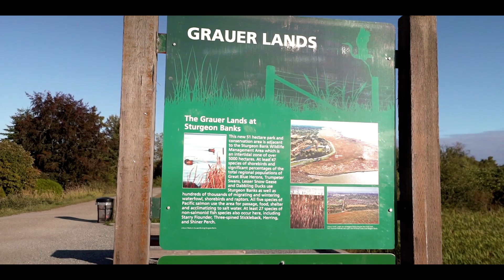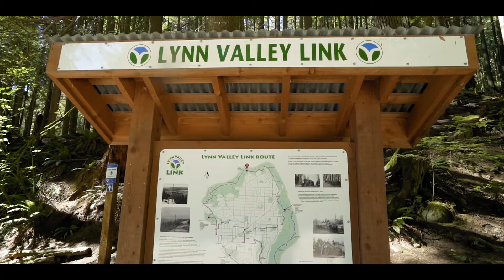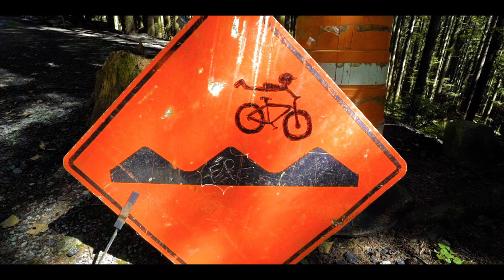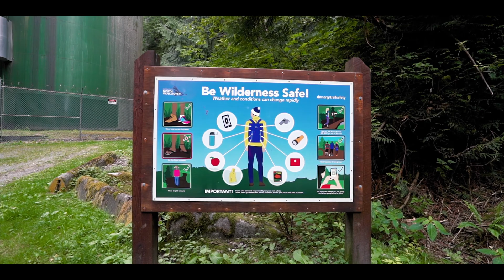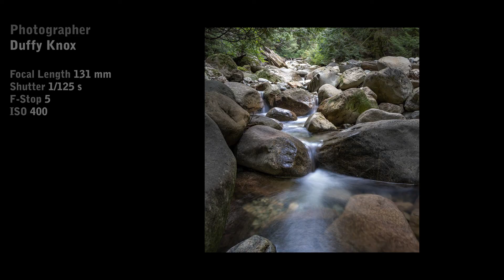Mac & Duff's: Episode 14 - Week 36 - "A Lame Week"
Join us on our unpredictable journey to capture, edit and post a photo every day in 2020!

Hello all!
Oh my goodness, what a two-tame lame week!
It's amazing how we take our bodies for granted until they fail us.  Duff had a bout of arthritis in his tow and foot which left us scrambling for photo locations that did not require lots of hiking.  Uninspired but determined to push forward, we found some spots that would work in a pinch.  We explored other possible locales but had to call an "audible" mid way through some of our jaunts since the new locations did not provide good photo opportunities.

Because of our lack of enthusiasm, we also failed to give you all an update on each day's activities and just didn't capture video footage for two of the days! Ooops.

With our glass half full tendencies , we are happy to report that our photos weren't all that bad.

Now it's a glass half full of wine!  =)
Hope all of you are enjoying the fall season.
Take good care and we'll see ya next week!
~Mac & Duff

Locations explored in this episode:
Aug 31 - Terra Nova Park, Richmond, BC - Canada
Sept 1 - Ambleside Beach, North Vancouver, BC - Canada
Sept 2 - The Neighborhood, North Vancouver, BC - Canada
Sept 3 - Baden Powell Trail, North Vancouver, BC - Canada
Sept 4 - Sea to Sky Highway, West Vancouver, BC - Canada
Sept 5 - Upper Mosquito Creek, North Vancouver, BC - Canada
Sept 6 - Pacific Spirit Park, Vancouver, BC - Canada

Our project "RULES":
***TAKE a photo EACH DAY in 2020
***EDIT photos and choose the best of that day

Now we are taking it a step further mid-2020 and creating a VLOG of our adventures and journey to become better photographers...because practice makes perfect! Right?  You'll wee our successes as well as our challenges along the way.

And now we put on our "training wheels" in video production!
Come join us on our adventures!
Mac & Duf

Cameras
• Sony A7III
• Sony A7RII
• Sony A7SII
• GoPro Hero 6
Lens
• Sony 24-240mm (3.5-6.3)
• Tamron 28-200 (f2.8-5.6)
Audio
• Rode VideoMic Pro
• RodeLink Lavalier Microphone System
Tripods
• Really Right Stuff (RRS) - Versa Series 4
• RRS Ball Head - BH-40
• Peak Design Travel Tripod
• Gitzo GT2540
• RRS Ball Head - BH-55
• Joby GorillaPod
Camera Bags
• Shimoda Action X50
• Shimoda Action X30
Lighting
• LumeCube Panel Go
Other “things”
• GoPro Karma Grip2020 - Video Edition